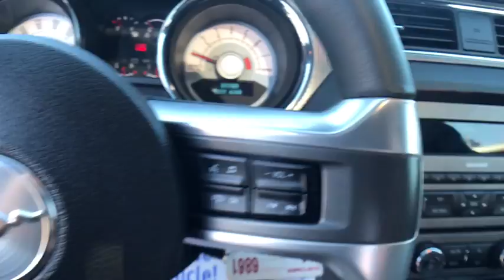2010 FORD MUSTANG Reno, Carson City, Northern Nevada, Sacramento, Elko, NV A5126678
2010 FORD MUSTANG
2010 FORD MUSTANG 2DR CPE GT - Stock#: A5126678 - VIN#: 1ZVBP8CH1A5126678

LOW MILES - 14,435! GT Premium trim. Leather Seats, iPod/MP3 Input, Multi-CD Changer, Onboard Communications System, Alloy Wheels, Premium Sound System, Satellite Radio, An American success story. -newCarTestDrive.com. SEE MORE!br /br /OWN THIS FORD MUSTANG WITH CONFIDENCEbr /5 Star Driver Front Crash Rating. 5 Star Driver Side Crash Rating. Approx. Original Base Sticker Price: $31,400*. br /br /KEY FEATURES ON THIS MUSTANG INCLUDEbr /Leather Seats, Premium Sound System, Satellite Radio, iPod/MP3 Input, Multi-CD Changer, Onboard Communications System, Aluminum Wheels Rear Spoiler, MP3 Player, Keyless Entry, Steering Wheel Controls, Electronic Stability Control. br /br /EXPERTS RAVE ABOUT THIS FORD MUSTANGbr /Mustang: America's favorite pony car. br /br /MORE ABOUT USbr /At Lithia Chrysler Jeep of Reno our first and foremost goal is to make your car-buying and ownership experience better than any other you've had near Carson City, Auburn CA, Sparks and beyond. And prepare to have your expectations exceeded. br /br /Price does not include $449 Dealer Doc fee, taxes, and license fees. Price contains all applicable dealer incentives and non-limited factory rebates. You may qualify for additional rebates; see dealer for details.br / Some of our Pre-Owned vehicles may be subject to unrepaired safety recalls. Check for a vehicle's unrepaired recalls by VIN at